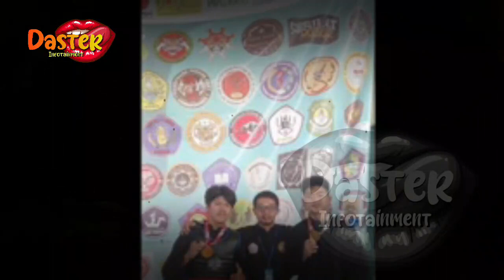KONDISI TERBARU SYAHRINI DIUNGKAP SUAMI, USAI JALANI PROGRAM BAYI TABUNG BEGINI KONDISINYA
KONDISI TERBARU SYAHRINI DIUNGKAP SUAMI, USAI JALANI PROGRAM BAYI TABUNG BEGINI KONDISINYA | berita artis terbaru hari ini di indonesia

insertlive,
insert today,
insert pagi,
insert siang,
infotainment,
indonesia,
artis,